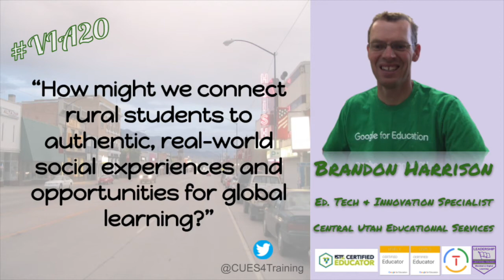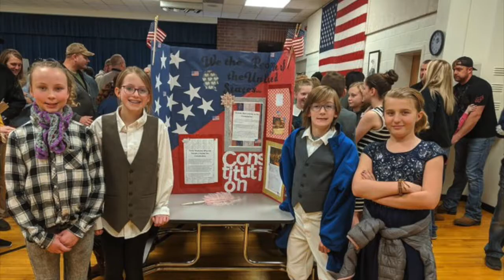VIA20 video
This is my application video for the VIA20 Google Certified Innovator Academy.